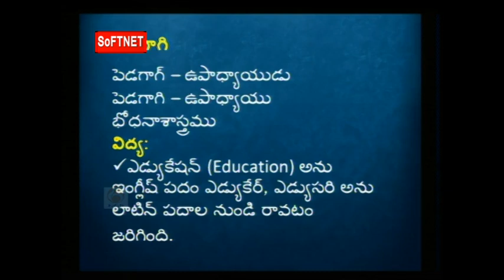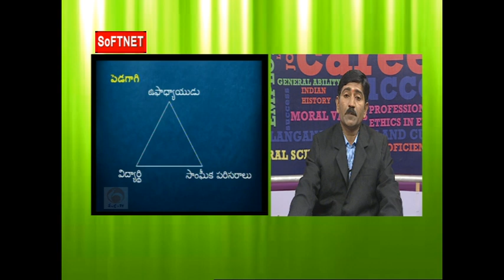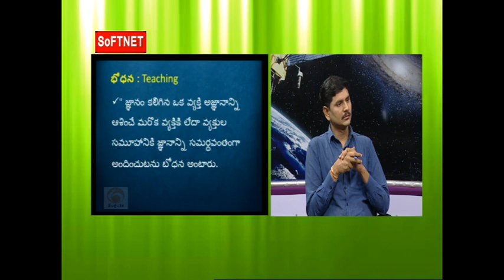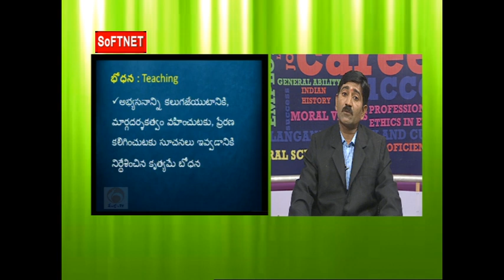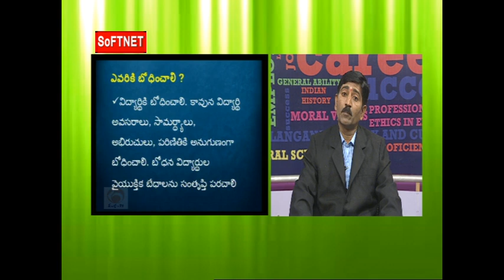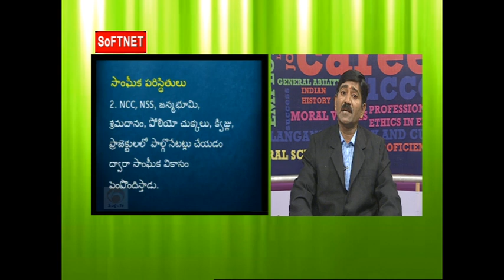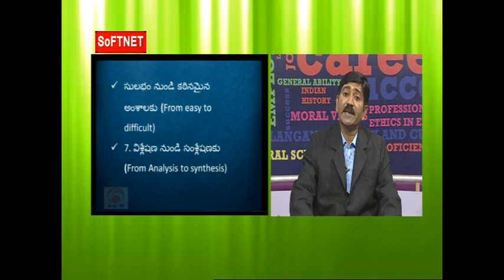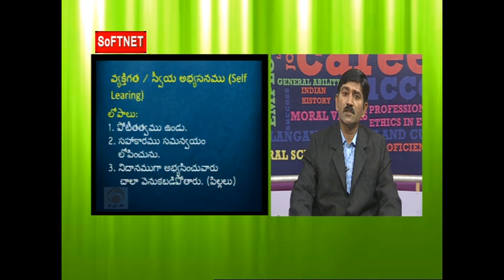TSTET || Psychology Pedagogy - బోధన ప్రక్రియ || LIVE INTERACTIVE SESSION With R. Venkataramana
SoFTNET MANA TV Presents Teacher Eligibility Test  Classes on  TSTET || Psychology Pedagogy -  బోధన ప్రక్రియ ||  LIVE INTERACTIVE SESSION With R. Venkataramana